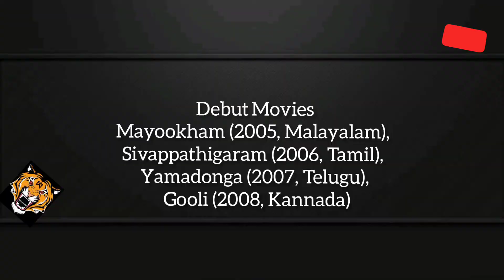Vishnu Priya Bhimeneni(TV Anchor)Biography,Age,Movie,HotPhoto Teluguindustry,PoraPove,Affair,Wiki